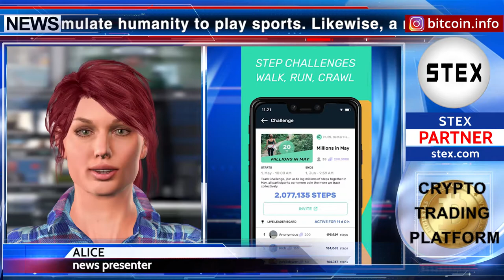KCN: In a healthy body healthy mind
Hello friends! Sport is a guarantee of health and longevity. Many countries and companies are trying to stimulate humanity to play sports. Likewise, a new project built on the EOSIO blockchain, PUML Better Health is an app that promotes health and wellness. PUML rewards users with gamified incentive programs where they retain custodianship of their personal health data. The app is compatible with iOS and Android. Play sports and stay healthy. See you later!